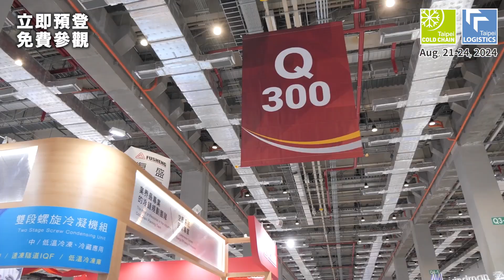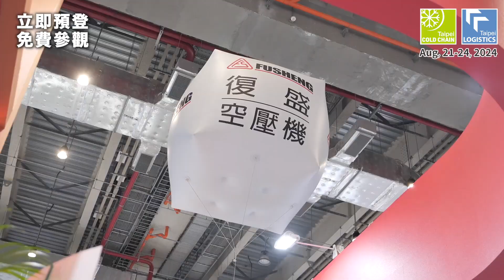第29屆台北國際物流暨物聯網展、第6屆台北國際冷鏈科技展 即將開展